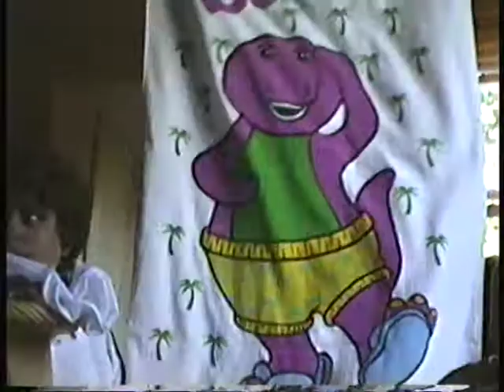Ray's 3rd Birthday